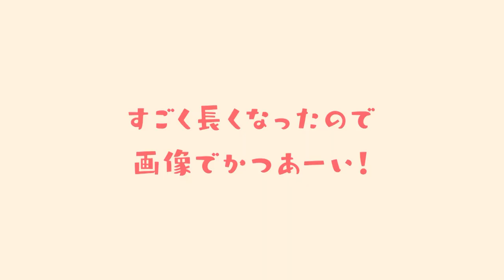【muchif通信】9/20新着🍁秋も北欧食器を楽しみましょう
食器・デザインの動画をメインに投稿しております。

今回の新着一部紹介ですー！
まさかコラーリのココアカップをご紹介できるとは...！！
まだまだ今後もたくさんの素敵な食器たち控えておりますので、
気が向いたらのぞいてみてください。

いつありがとうございます🔥🔥

●本日の雑記
長袖はまだまだ暑かった...